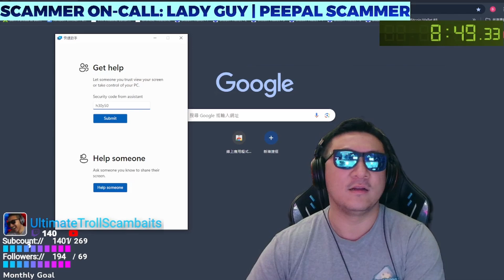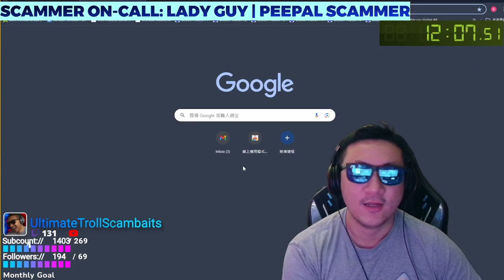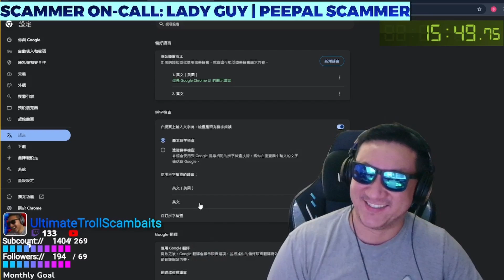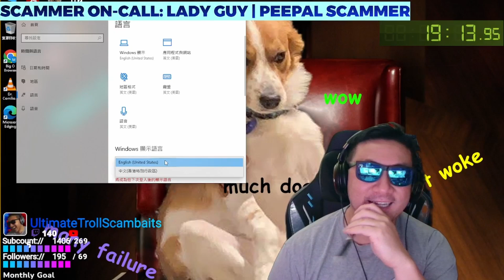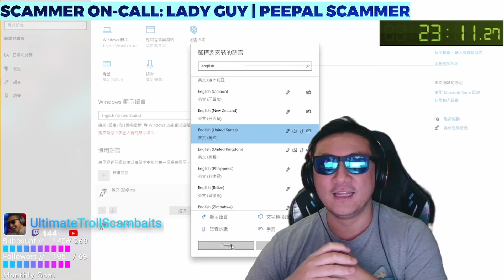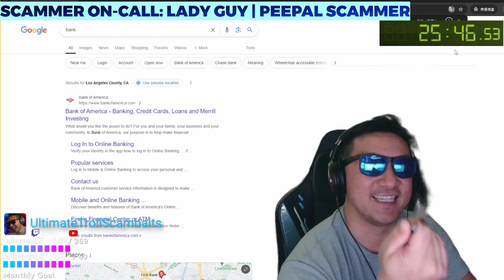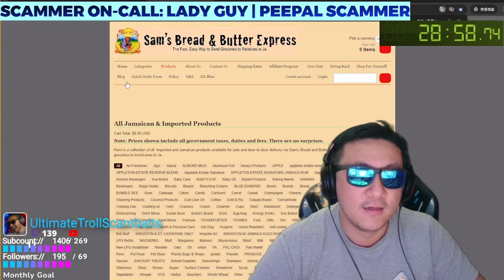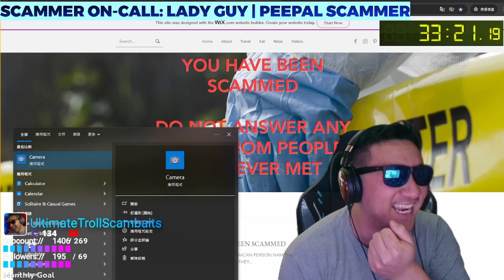ASIAN TIGER MOM VS INDIAN SCAMMER